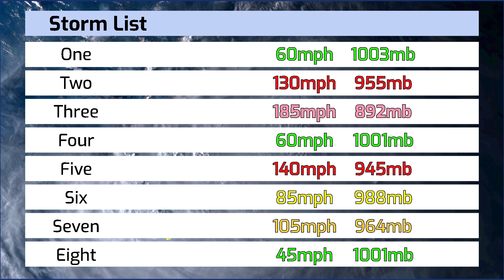1935 Atlantic Hurricane Season Animation v.2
1935 Atlantic featured the strongest landfalling hurricane ever recorded in the basin, The Labor Day Hurricane. The storm made landfall in the Florida Keys with a pressure of 892mb, and then moved up the west coast as a weakening hurricane. Hurricane Six also killed over 2,000 people when it stalled near Cuba and made landfall in Central America.

This animation was premiered at our Atlantic Hurricane Season Countdown Live on May 31, 2021.